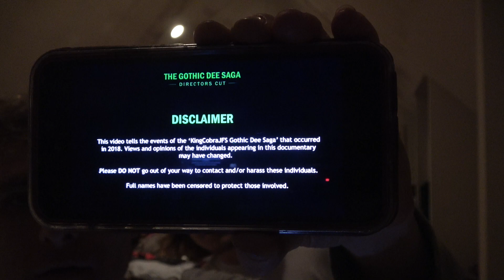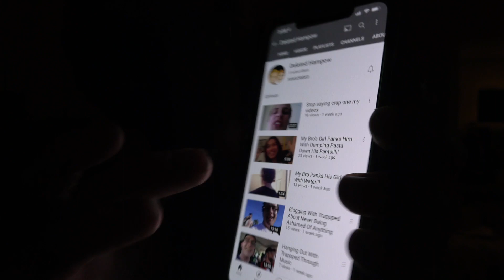Hampow93 Response To Gothic Dee Saga By Bitesize!!!